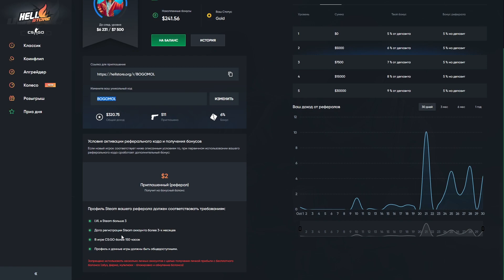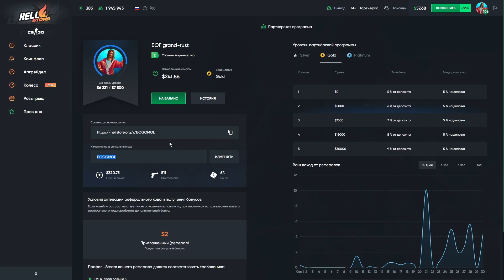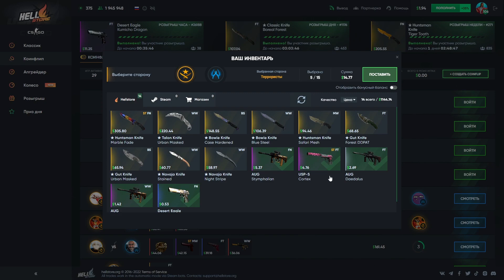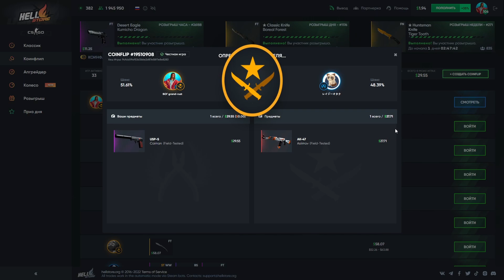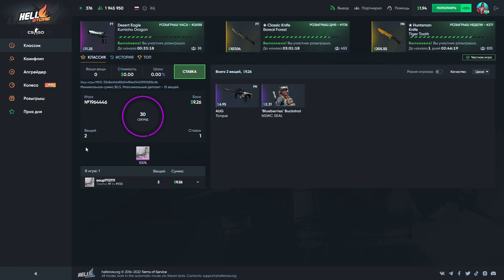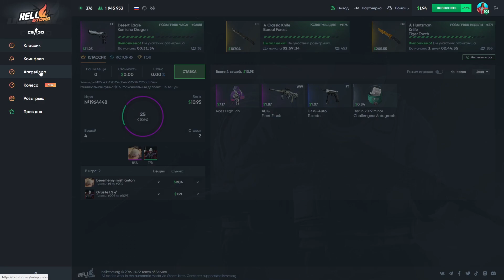🔥МОИ НЕРВНЫЕ КЛЕТКИ VS HELLSTORE!!